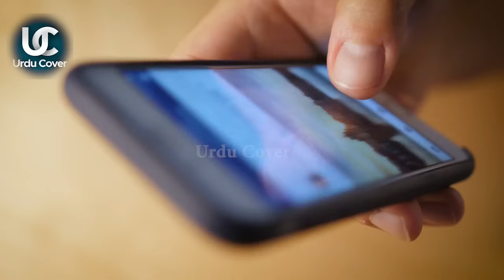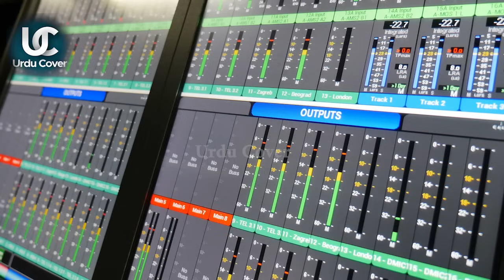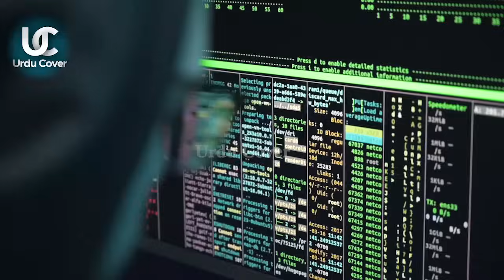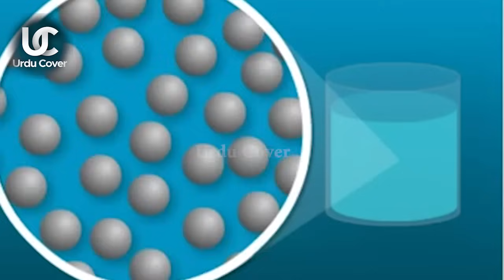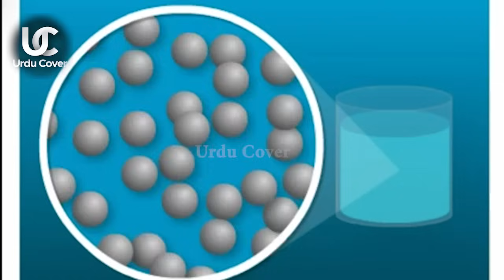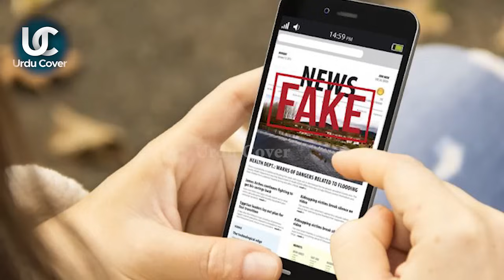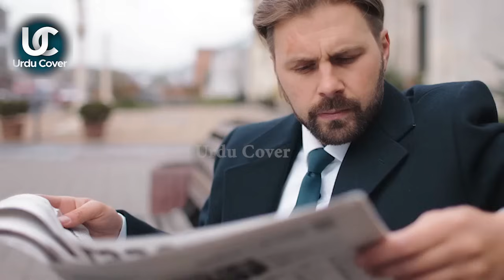The Voice Of Prophet Muhammad Recording In France Is really | urdu cover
Produced by : Talha Labib
Voice Over : Majid Malik
S.E.O :  Zain Mehmood
Writer: Saliha Maryam